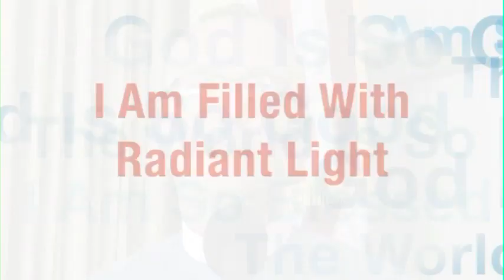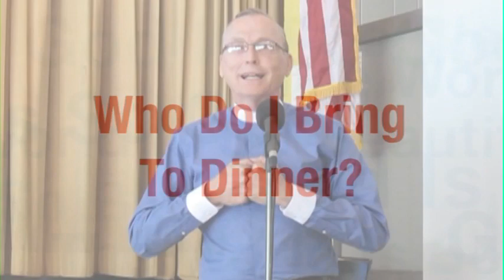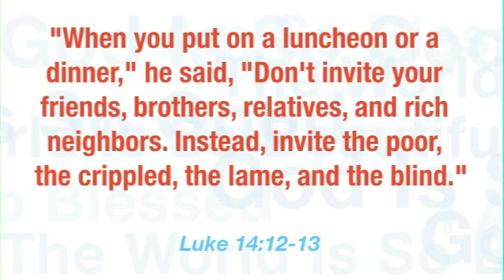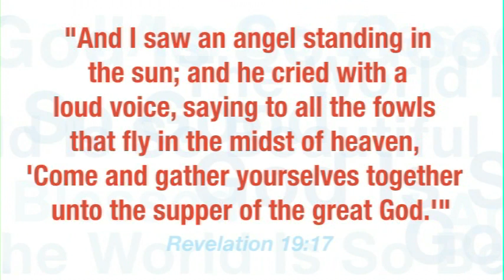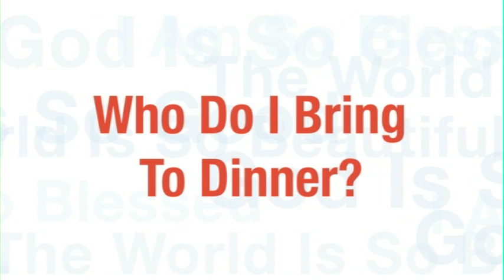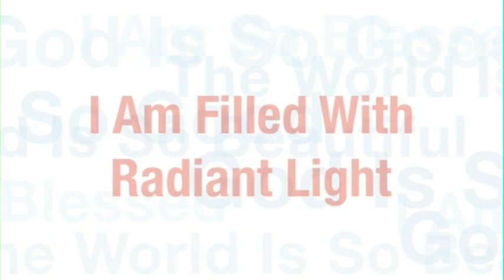Angelus Fellowship Message - 'I Am Filled With Radiant Light'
May 1, 2011 - Dr. Mike Costello delivers the weekly message at the Angelus Fellowship of Long Beach. This week's affirmation: 'I Am Filled With Radiant Light.'